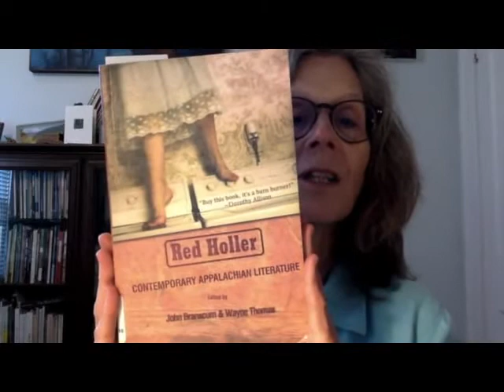Poetry Fridays with Wendy McVicker, Athens Poet Laureate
Start your morning with a poem and writing prompt! Wendy McVicker returns to offer poems on the 2nd Friday of each month. Today's poem is by Affrilachian poet and Athens County resident, Bianca Lynn Spriggs

Athens County Public Libraries. Serving Southeastern Ohio since 1935 with libraries in Nelsonville, Athens, The Plains, Glouster, Chauncey, Albany & Coolville. MyACPL.org